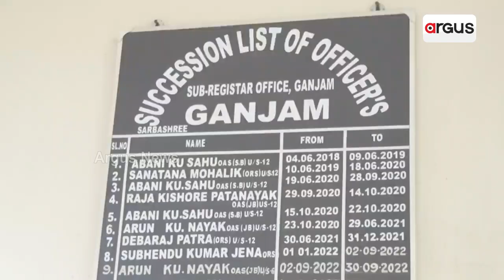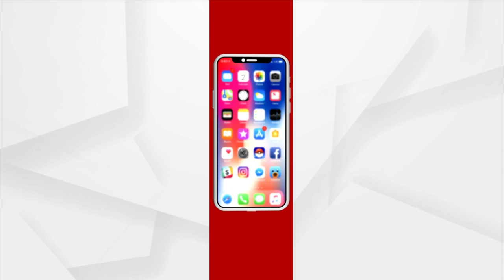Staff Crunch Hits Sub Registrar Office In Ganjam